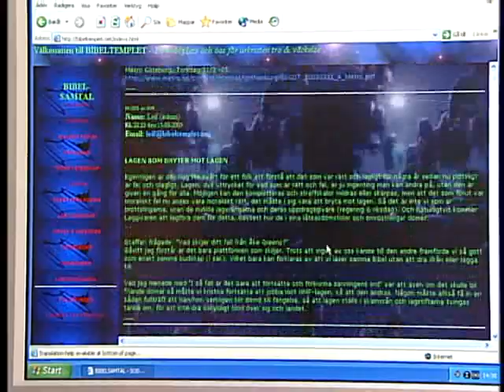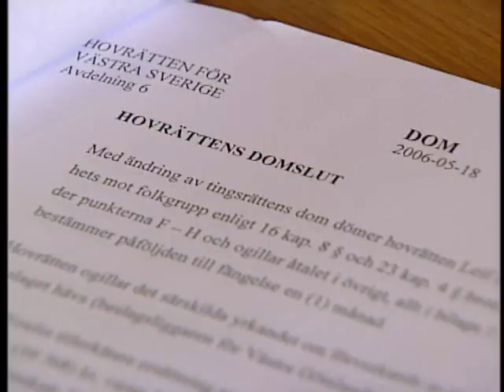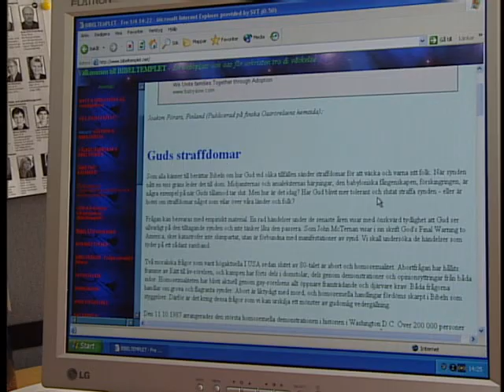Prosecution for Gay Incitement Dismissed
This clip is from Swedish Television, Nov. 7, 2007: "The Supreme Court in Stockholm, Sweden, today acquitted a man from Stenungsund for 'incitement against a group of people'. Therebye they dismissed the previous prison verdicts of both the lower court and the appelation court."

Don't get fooled by how they mix together the statements of the website owner with those of a guest which he debated. Since when became talking to a person of different opinions a crime?

TimesOnline wrote a good article: "Christian web editor in gay row wins appeal"

So did "The Local": "Christian web editor cleared of hate speech"

SVT 7 nov 2007: "Högsta domstolen friade idag en man från Stenungsund för hets mot folkgrupp. Därmed upphävde man både Tingsrättens och Hovrättens tidigare fängelsedomar mot mannen."